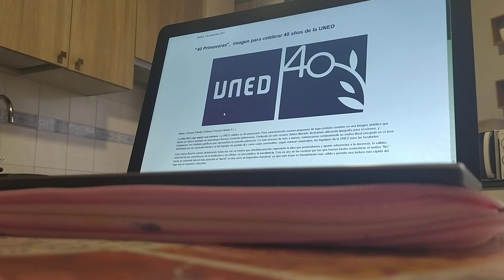Psicología Fisiológica. UNED. Tema 1, Introducción a la psicología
las preguntas frecuentes de este tema son:
que es la psicología fisiológica
en qué siglo nació
cómo que variable se investiga?
quien es el padre ?
que son las causas últimas?